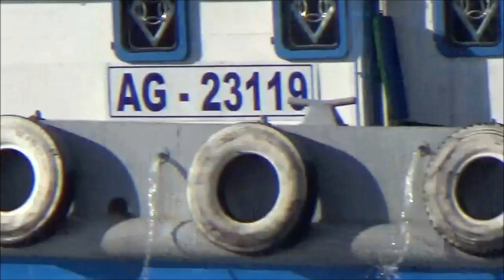Sà lan khủng VS Trẹt thả phao và cái kết đường ai nấy đi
Sà lan khủng VS Trẹt thả phao và cái kết đường ai nấy đi - Còn lại mình ta với nồng nàn